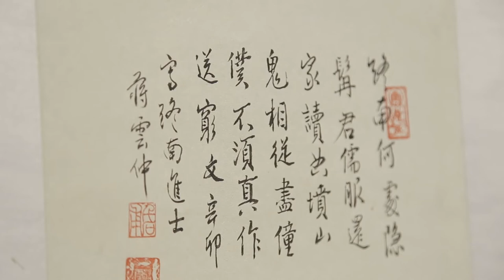Feeria barw – florystyczna symfonia Chin - wystawa tradycyjnego chińskiego malarstwa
Prace wykonane za pomocą pędzla zanurzonego w czarnym lub kolorowym tuszu na wysokiej jakości papierze ryżowym lub jedwabiu można zobaczyć w ramach wystawy „Feeria barw – florystyczna symfonia Chin”. To bezcenna kolekcja tradycyjnego chińskiego malarstwa.